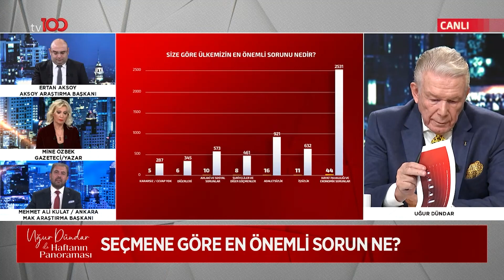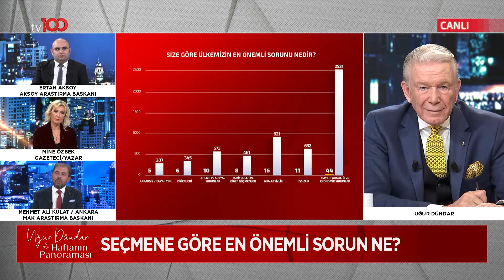Seçmene Göre Ülkemizin En Önemli Sorunu Nedir? -M. Ali Kulat | Uğur Dündar ile Haftanın Panoraması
Ülkemizin en önemli sorunu nedir? Orta direkten söz etmek mümkün mü? Mehmet Ali Kulat | Uğur Dündar ile Haftanın Panoraması

Frekans: 11916
Sembol: 30000
Polarizasyon: V (Dikey)
Frekans: 12729
Sembol: 30000
Polarizasyon: V (Dikey)